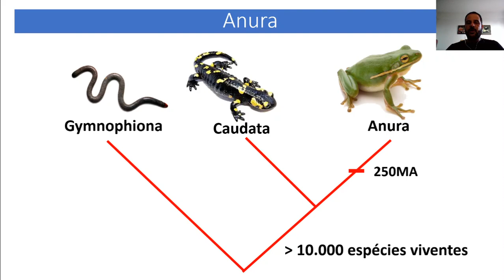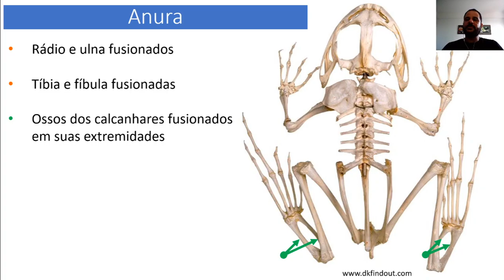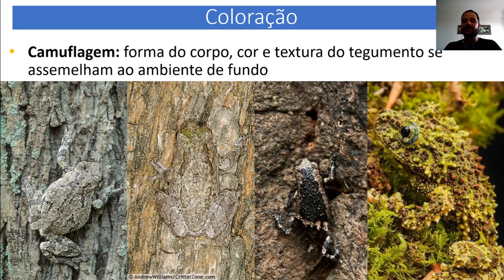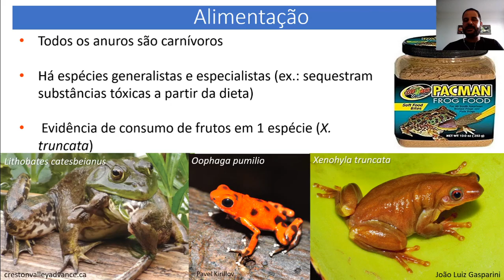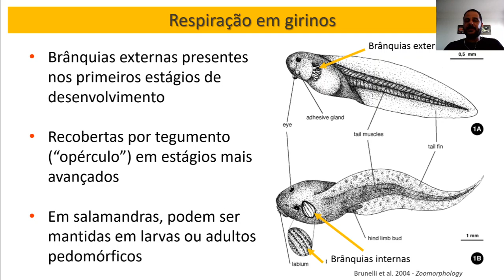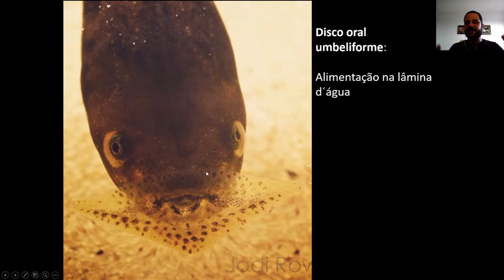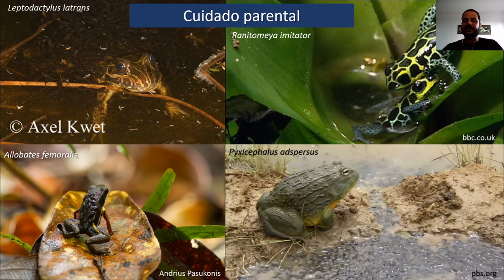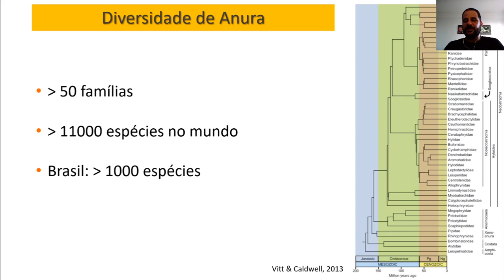Aula: Ordem Anura (sapos, rãs e pererecas)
Prof. Pedro Ivo Simões
Departamento de Zoologia - UFPE